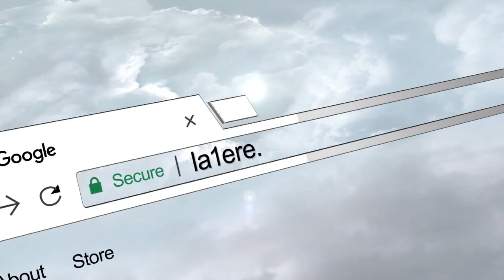Cayenne : comment redynamyser le centre - ville